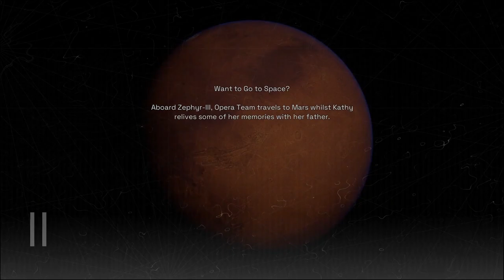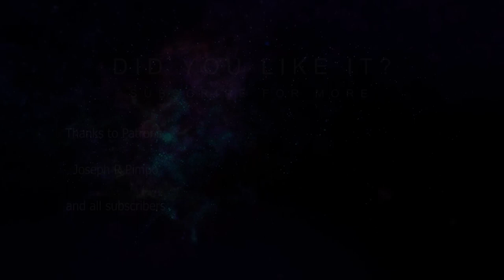Will Mars Reveal Its Secrets? | Deliver Us Mars Episode 2 (Evna Plays)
🌌 Deliver Us Mars Episode 2: Will Mars Reveal Its Secrets 🚀
Can we save humanity from extinction? In this series, we follow Kathy Johanson, Earth's youngest astronaut, as she embarks on a dangerous mission to recover the missing ARK colony ships. In this episode, we uncover the secrets of Mars and take the first steps in this epic adventure!

About the Game:
Deliver Us Mars is a sci-fi adventure set 10 years after the Fortuna mission. Humanity is on the brink of extinction, and it’s up to you to recover the ARKs stolen by the mysterious Outward faction and secure humanity’s survival.